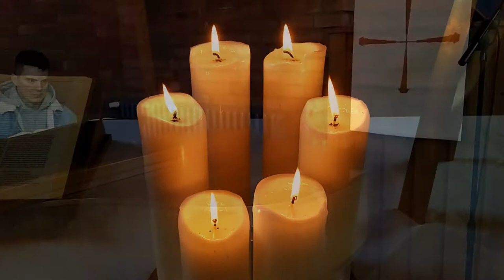2020 12 31 Gottesdienst zum Jahreswechsel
Gottesdienst zum Jahreswechsel